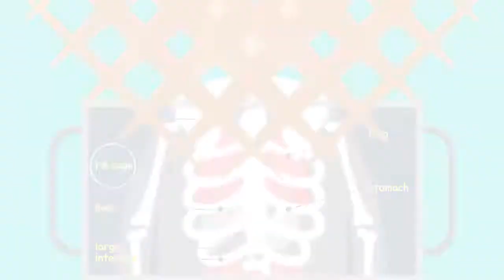바르면 주름이 펴지는 크림이 있다 / YTN 라이프